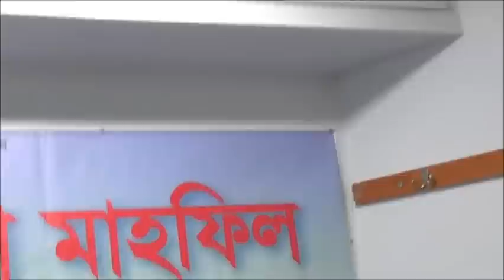BANGLA WAZ BY MAULANA TAREK MUNAWAR AT JACKSON HEIGHTS ISLAMIC CENTER & MASJID, NY DATE 30-MAY-2014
JACKSON HEIGHTS ISLAMIC CENTER & MASJID.YOU ARE WATCHING YOUTUBE.COM/NAZRULVISION